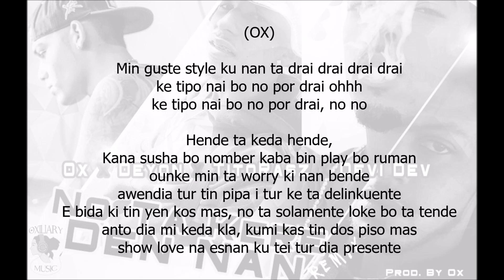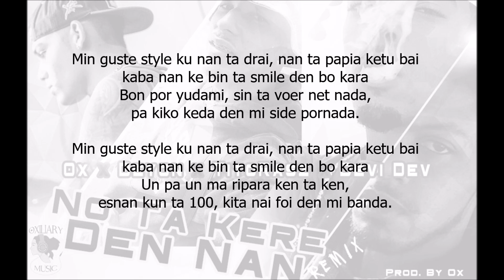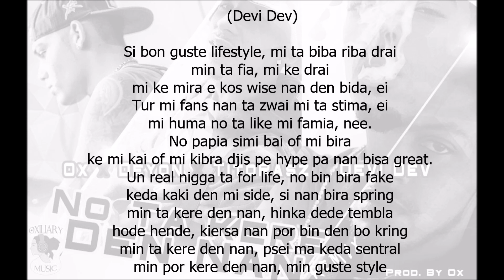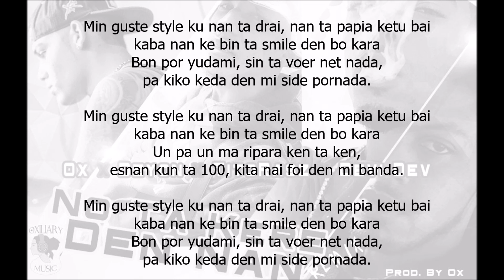Ox - Nota Kere Den Nan (Remix) Ft. Deyon, TitoRasz & Devi Dev (lyrics)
Ox ta saka un remix di su kantika tan gusta 'no ta kere den nan' huntu ku Deyon, TitoRasz i Devi Dev. Disfruta di dje!